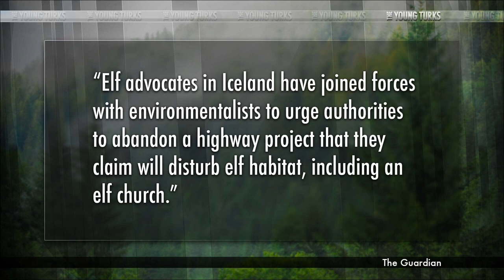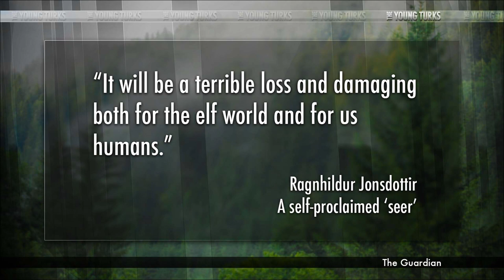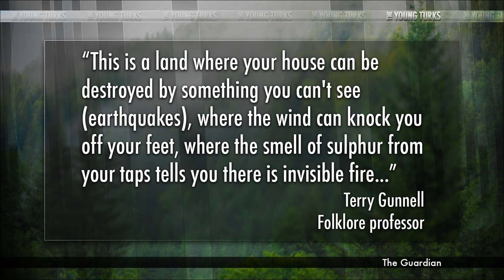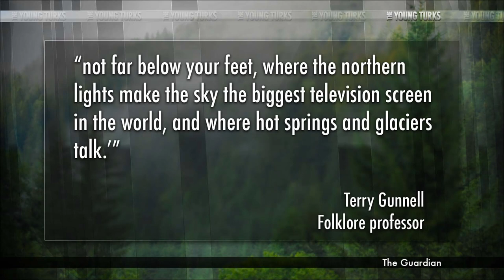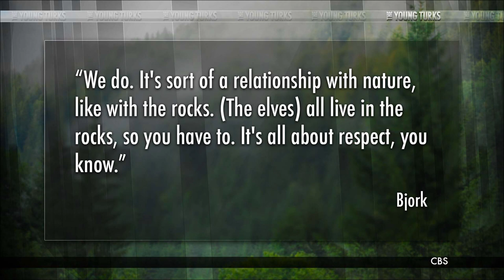Elf Habitat Concern Threatens Highway Project (No, Really)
"Elf advocates have joined forces with environmentalists to urge the Icelandic Road and Coastal Commission and local authorities to abandon a highway project building a direct route from the Alftanes peninsula, where the president has a home, to the Reykjavik suburb of Gardabaer. They fear disturbing elf habitat and claim the area is particularly important because it contains an elf church.

The project has been halted until the Supreme Court of Iceland rules on a case brought by a group known as Friends of Lava, who cite both the environmental and the cultural impact — including the impact on elves — of the road project. The group has regularly brought hundreds of people out to block the bulldozers.

And it's not the first time issues about "Huldufolk," Icelandic for "hidden folk," have affected planning decisions."* The Young Turks host Cenk Uygur breaks it down.